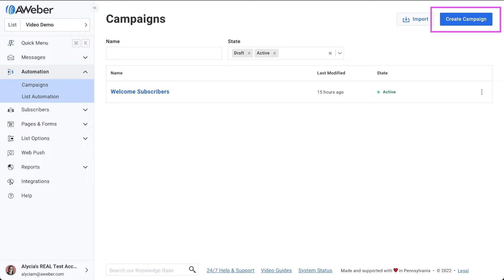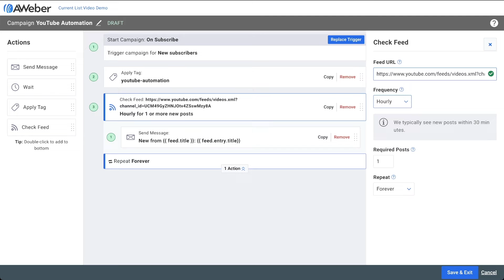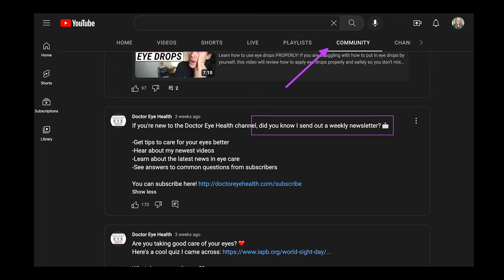How to set up a YouTube email automation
If you’re looking for new ways to increase your YouTube views, connect with your audience, AND grow your channel without a ton of work… you should be using YouTube email automation.

Every time you post a new video to your channel, an email will automatically go out to your subscribers to let them know.

They’ll get your latest videos in their inbox instead of waiting until they hop back on YouTube.

In this video, we'll show you how to get set up in a couple of minutes.

00:00 Why use YouTube email automation to grow your views
00:21 How to set up a YouTube email automation
01:50 How to get people into your automation
02:30 Where to add your signup form in YouTube
02:40 Conclusion